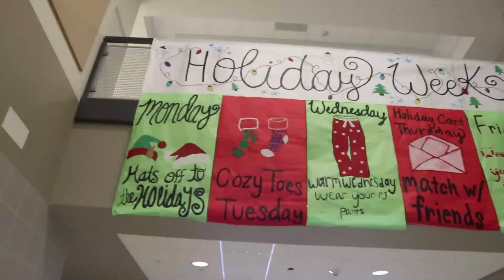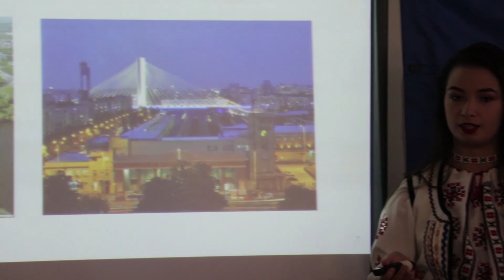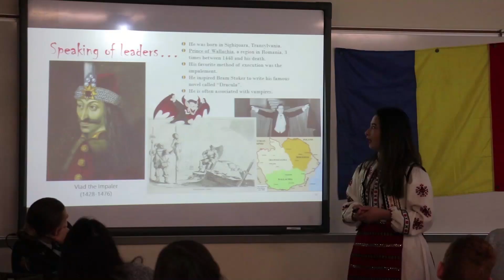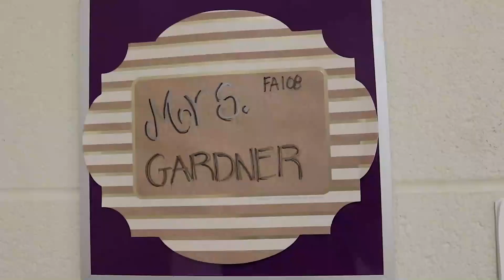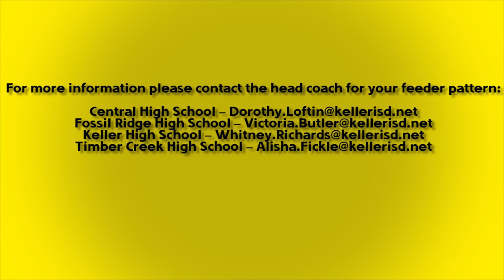Holiday Hats, Exchange Student, College Visits and More | TCTV Announcements - Dec. 11, 2018